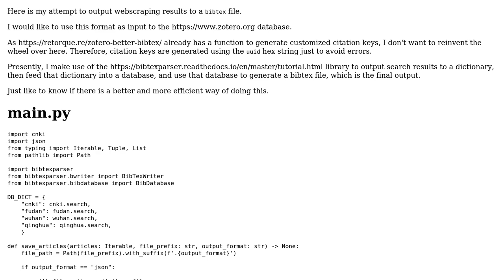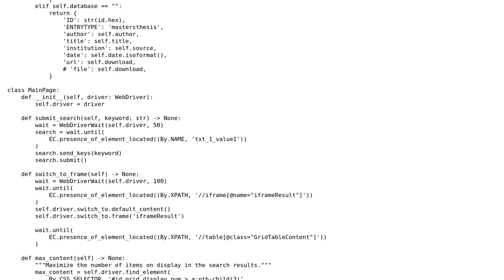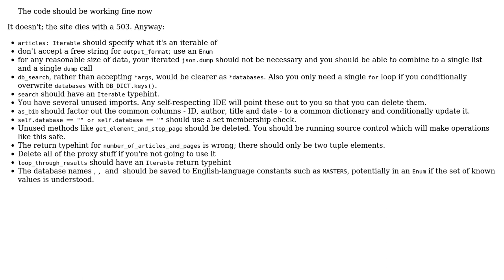Code Review: Output webscraping results to BibTex file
With thanks & praise to God, and with thanks to the many people who have made this project possible! You are responsible for your own actions.